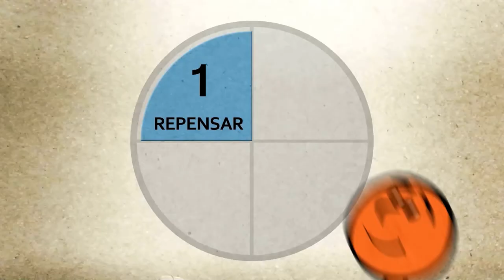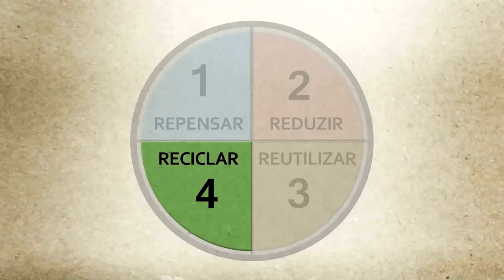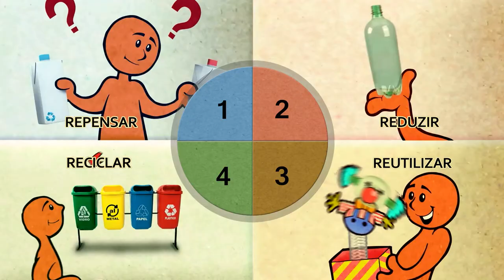Repensar, Reduzir, Reutilizar, Reciclar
Na verdade, ter uma atitude mais sustentável começa muito antes de RECICLAR.

O primeiro passo é repensar tudo, desde o momento em que temos a ideia de comprar alguma coisa: Você precisa mesmo de um celular novo? Não dá para atualizar o seu, ou aproveitar aquele que alguém não usa mais?

Para lembrar sempre disso, basta pensar nos 4Rs:
REPENSAR, REDUZIR, REUTILIZAR e RECICLAR